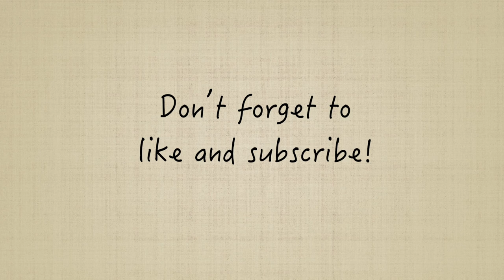This Love Confession / A self composed song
My first self composed song!
Have you ever want to confess a love but can't get the words out?
I hope this song can help you a little,
and also bring a smile to your face! (=^v^=)
(ENG c.c subtitles available!)
Hi there! New to Zebra's Little Corner? If so, a big welcome to you!
This channel records my hobbies, my projects and most importantly, my life. I always think too much, so I use this channel to explore these thoughts and ideas, and hopefully, to help you to stay curious and positive!

A big warm hug to you all and welcome to Zebra's Little Corner!
COME AND JOIN ME IN THE FUN!